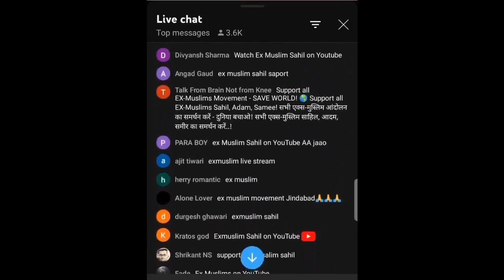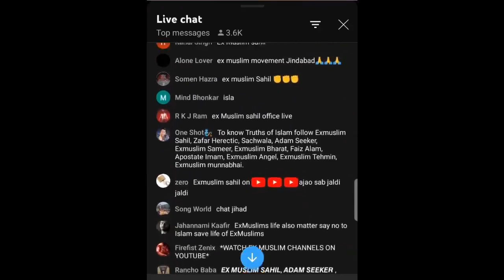Christian Minorities Vs Hindutva Terrorists Islam Har MazloomKi Awaaz Adam Seeker Ki KhamoshiKi Waja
Amir Haq Bhai
Hindu Dharam aur Ex-Muslim Movement ki Support | पखंडी Ex-Muslims Ki Support अधर्म hai